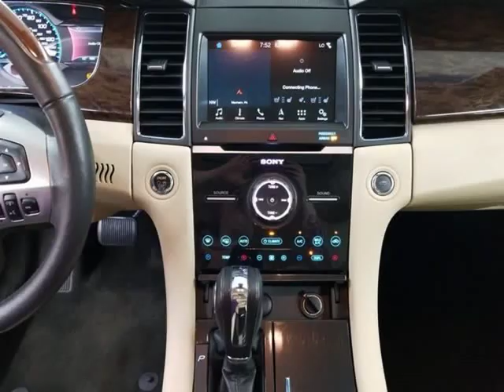2018 Ford Taurus Limited (Jacksonville, Florida)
City Mitsubishi
10575 Atlantic Blvd
Jacksonville